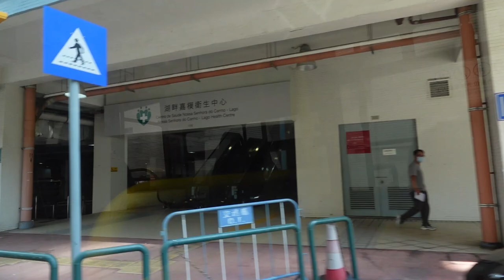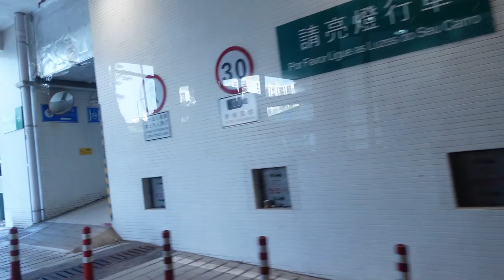人生第一次＃澳門搭公交車＃ 花6元澳幣 AP1路線機場至拱北口岸，全程約30分鐘 全紀錄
到澳門多次，這回卻是人生第一次＃澳門搭公交車＃ 花6元澳幣  AP1路線機場至拱北口岸，全程約30分鐘 全紀錄